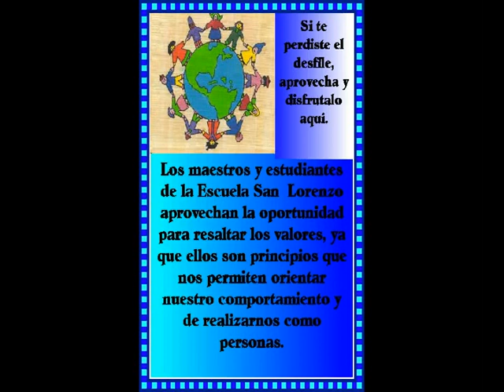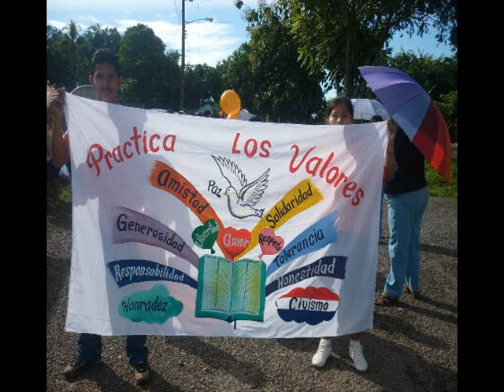DESFILE DE LOS VALORES.mpg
En este día especial, resaltamos los valores en nuestras vidas, ya que de ello depende como sea nuestro comportamiento en la sociedad. Donde presentamos actos culturales, desfiles, competencias y la participación de las maestras payasitas que también practican los valores.